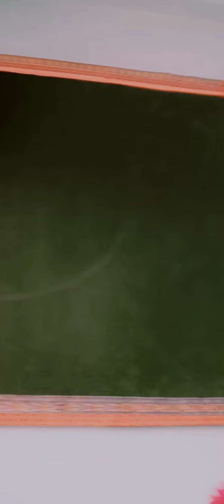December 18, 2022